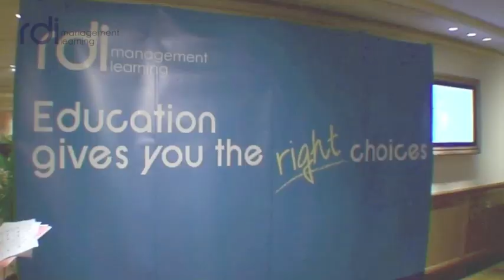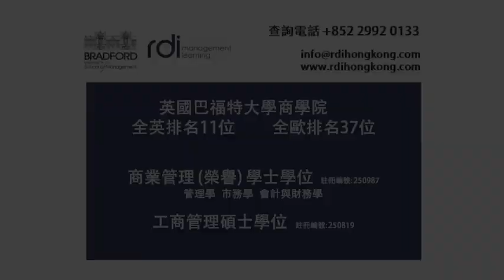University of Bradford_RDI Graduation Ceremony 2012.m4v